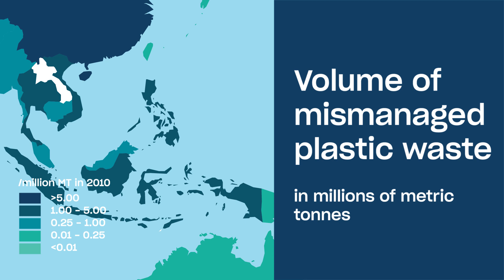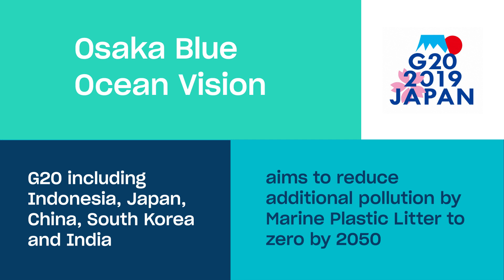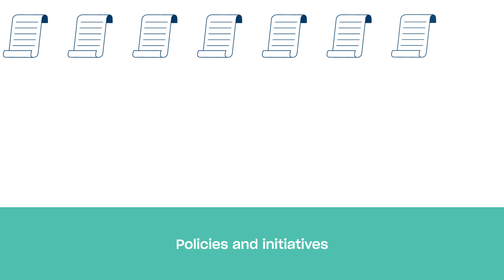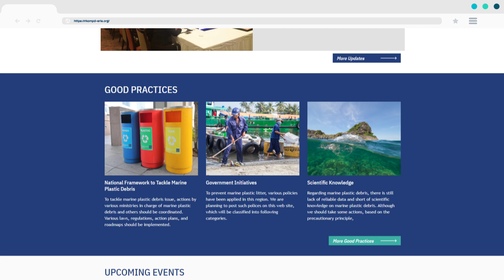ERIA Regional Knowledge Centre For Marine Plastic Debris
Various documents emphasising the importance of sharing knowledge and capacity development related to marine plastic debris have been produced by the United Nations, the Association of Southeast Asian Nations (ASEAN), and others. One of them is the ASEAN+3 Marine Plastics Debris Cooperative Action Initiative, which states best use of existing institutions such as Economic Research Institute for ASEAN and East Asia (ERIA), for sharing knowledge and capacity development. The initiative was welcomed by the ASEAN+3 Summit (10 ASEAN Member States, China, Japan, and Republic of Korea) in November 2018. With support from the Government of Japan and others, ERIA established on 01 October 2019 the Regional Knowledge Center for Marine Plastic Debris (RKC-MPD), an information clearinghouse on marine plastic debris in ASEAN+3 countries.